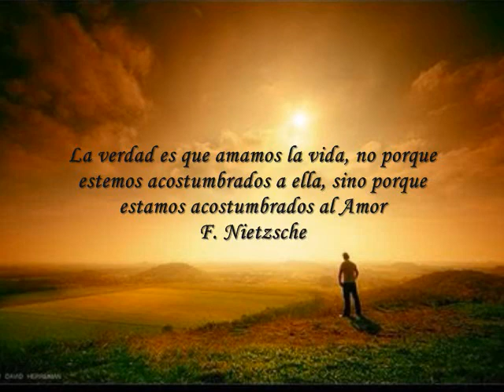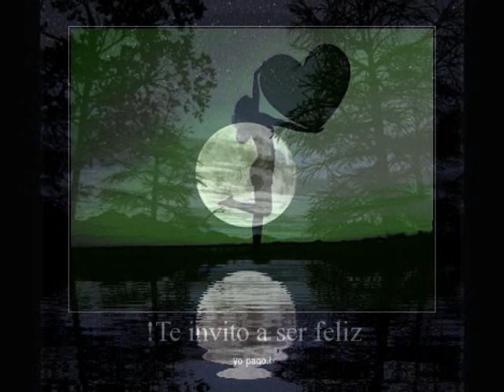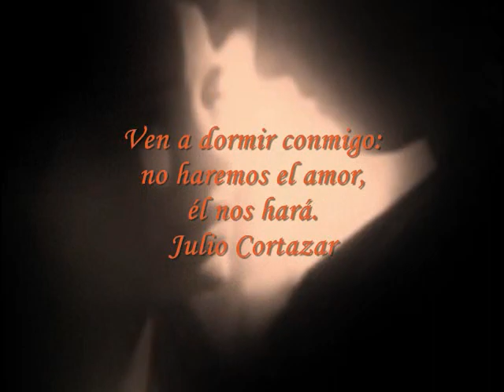Amar después de Amar - Juan Pardo.-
Esta hermosa canción AMAR DESPUES DE AMAR, la interpreta el gran cantautor Español el Señor Juan Ignacio Pardo Suárez, conocido artisticamente como Juan Pardo. Para mi es una canción bellisima, que en cada frase interpretada musicalmente deja consigo la grandeza del Amor y cuando se desea dar más y mas por ese Amor, hasta querer asesinar la noche si ¨no te trae a mi¨...tremenda frase ...
Amar después de Amar, como dirian muchos, he allí el dilema ...